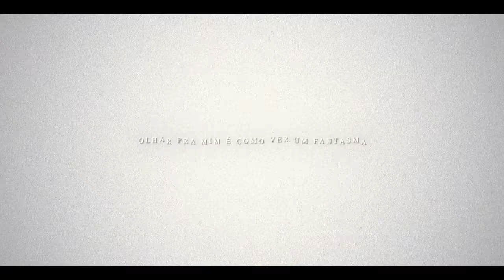♪ Capuz Vermelho | O Robin é Passado | AniRap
▶ DC Comics (Batman)

🔼 Contato Profissional 🔽

🔼Créditos🔽

▶ Voz/Letra: AniRap
▶ Mixagem/Masterização: Teczin (@dennertec)
▶ Editor: @CemegaEDITs e @nogediits
▶ Beatmaker: @HunterMsc
▶ Thumb: @MSdaikiOficial

URT

🔼Tag🔽

♪ Capuz Vermelho | O Robin é Passado | AniRap ( @Prod Hunter )